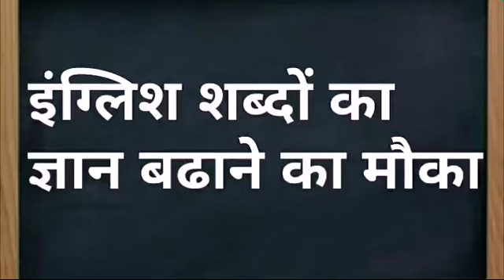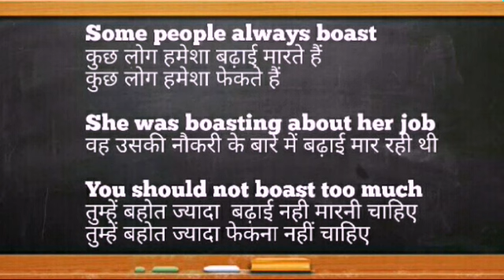बढ़ाई मारना, डींग मारना | Meaning of boast in hindi | pravin sir Absolute Spoken English | #7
Absolute Spoken English,wardha
पता : राष्ट्रभाषा प्रचार समिति के पास ,हिन्दनगर,वर्धा
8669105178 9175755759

डिंग मारना, झूठी बढ़ाई मारना, बड़ी बड़ी फेकना को इंग्लिश में क्या कहते हैं

Meaning of boast in hindi